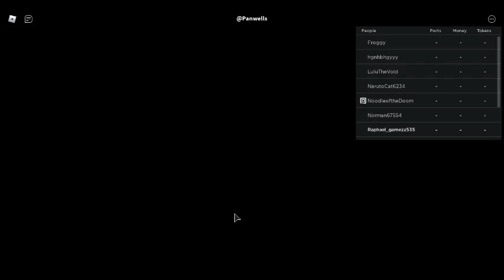Car Crushers Part 1